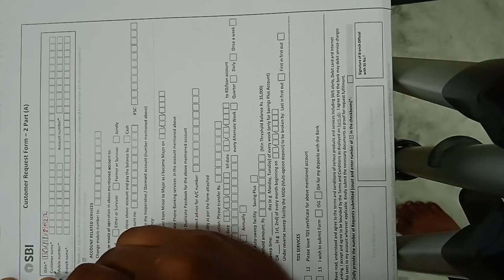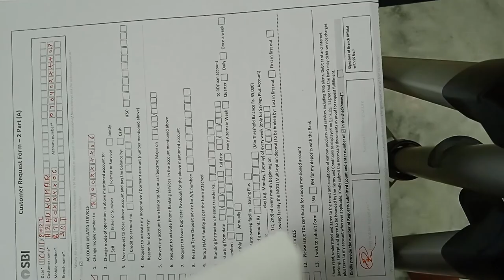How To Change Mobile Number State Bank of India